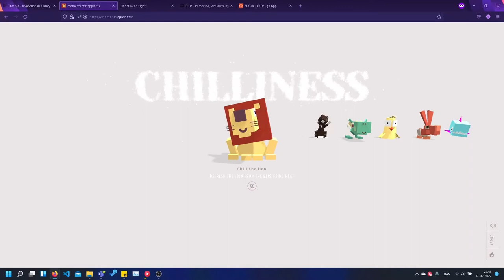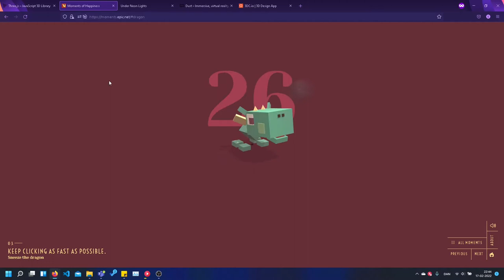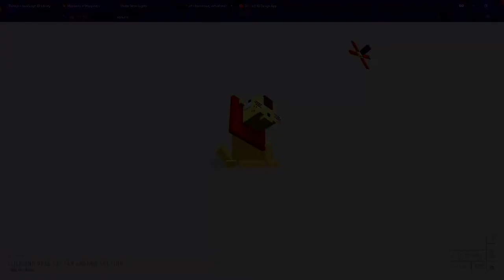Three.js Portfolio Website | 3D Interactive Animals | Javascript 3D Web Development